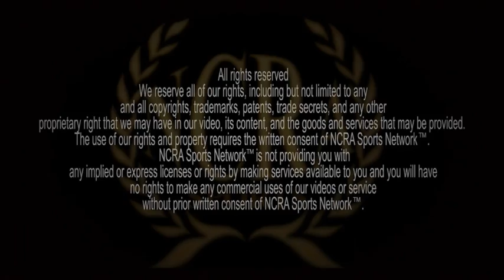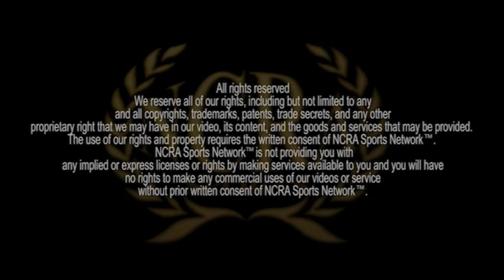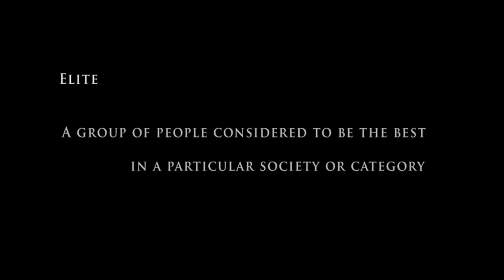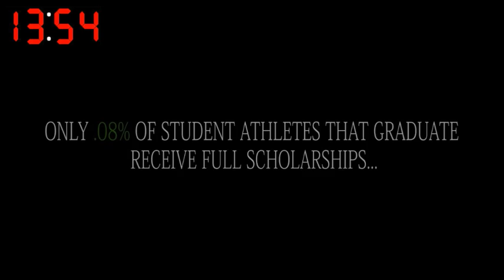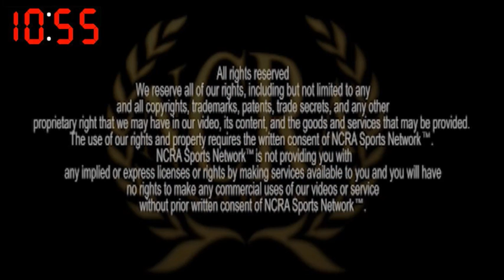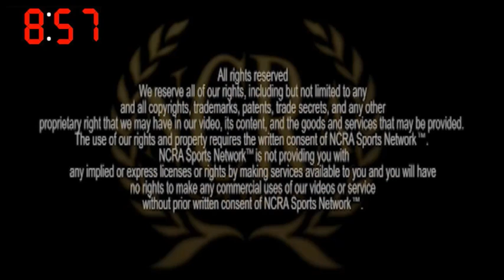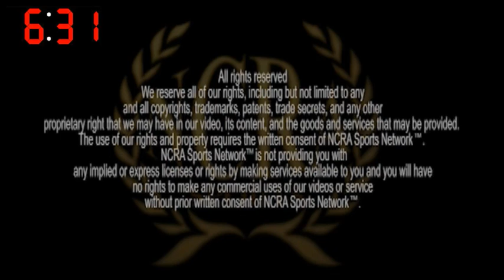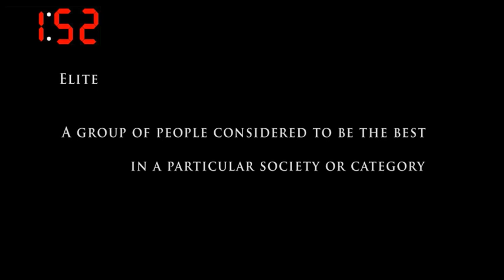HIGH SCHOOL SPORTS - HIALEAH HIGH SCHOOL VS. HIALEAH MIAMI LAKES - HSPN™ "GAME OF THE WEEK"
THE T-BREDS ONCE AGAIN FLEX THEIR MUSCLE AGAINST CROSS TOWN RIVAL HIALEAH MIAMI LAKES KEEPING THE TROJANS SCORELESS WHILE PUTTING 49 POINTS ON THE SCOREBOARD.  THIS IS A RIVALRY THAT GOES BACK 63 YEARS TO 1950.

THOROUGHBREDS QB ALIN EDOURD LEAD THE CHARGE THROUGH THE AIR AND ON THE GROUND WHILE HENRY BUSSEY PUT UP SOME IMPRESSIVE NUMBERS.  RB BUSSEY SCORED TWICE, ONE RUSHING TD AND ONE PASSING TD.  BUSSEY HAD OVER 200 YARDS RUSHING AND OVER 50 YARDS IN RECEPTIONS WHICH EARNED BUSSEY THE 'REGGAE RUNNINS MEDIA' PLAYER OF THE GAME.